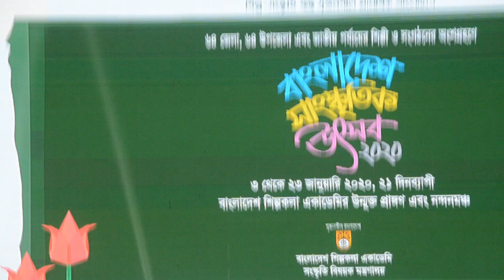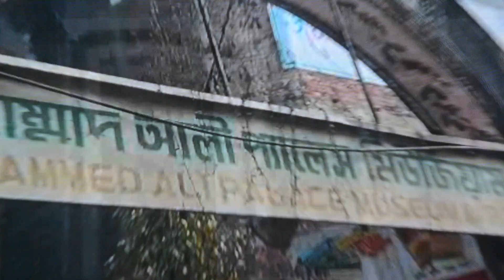bangla tv.বগুড়ার দই,bogra jela branding,বগুড়া জেলা ব্রাডিং,বগুড়া জেলাঐহিত্য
bangla tv is your own channel.bogra jela branding,বগুড়া জেলা ব্রাডিং,বগুড়া জেলা শিল্পকলার পরিবেশনায় জেলার ঐহিত্য,বগুড়ার দই।সাস্কৃতিক উৎসব ২০২০,৬৪জেলা।বাংলাদেশ সাংস্কৃতিক উৎসব ২০২০,শিল্পকলা একাডেমী,ঢাকা।সাংস্কৃতিক উৎসব ২০২০। মুজিববর্ষ ২০২০ উপলক্ষ্যে বাংলাদেশ শিল্পকলা একাডেমী দেশের ৬৪ জেলার শিল্পকলা একাডেমীর সেরা শিল্পীদের নিয়ে সাংস্কৃতিক উৎসব ২০২০ এ প্রতিযোগীতা মূল্যক নন্দন মঞ্চে বাংলাদেশের